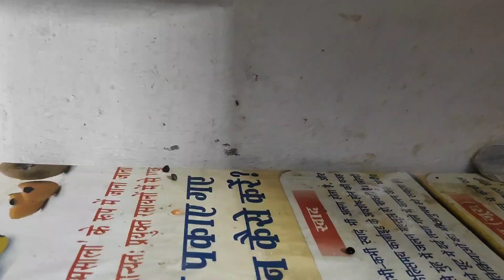ट्रेनिंग ही एकमात्र उपाय,बढ़ते बच्चो के सही गलत जानने के लिए ll dailyvlog#pahadilifestylevlog#vlog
ट्रेनिंग ही एकमात्र उपाय,बढ़ते बच्चो के सही गलत जानने के लिए ll dailyvlog#pahadilifestylevlog#vlogकिशोरावस्थाकिसे कहते हैं

किशोरावस्थासे आपक्यासमझतेहैं

किशोरावस्था में क्याहोताहै

किशोरावस्था
किसोरावस्ता के बदलाव
ट्रेनिंग की आवस्यकता
भटकाव की स्थिति
बहुत परिवर्तन
अंतर्मन से लड़ाई
माना गया ह। यह काल बारह स उन्नास वर्ष तक रहता ह, परतु किसी किसी व्यक्ति में यह बाईस वर्ष तक चला जाता है। यह काल भी सभी प्रकार की मानसिक शक्तियों के विकास का समय है। भावों के विकास के साथ साथ बालक की कल्पना का विकास होता है। उसमें सभी प्रकार के सौंदर्य की रुचि उत्पन्न होती है और बालक इसी समय नए नए और ऊँचे ऊँचे आदर्शों को अपनाता है। बालक भविष्य में जो कुछ होता है, उसकी पूरी रूपरेखा उसकी किशोरावस्था में बन जाती है। जिस बालक ने धन कमाने का स्वप्न देखा, वह अपने जीवन में धन कमाने में लगता है। इसी प्रकार जिस बालक के मन में कविता और कला के प्रति लगन हो जाती है, वह इन्हीं में महानता प्राप्त करने की चेष्टा करता और इनमें सफलता प्राप्त करना ही वह जीवन की सफलता मानता है। जो बालक किशोरावस्था में समाज सुधारक और नेतागिरी के स्वप्न देखते हैं, वे आगे चलकर इन बातों में आगे बढ़ते है। पश्चिम में किशोर अवस्था का विशेष अध्ययन कई मनोवैज्ञानिकों ने किया है। किशोर अवस्था काम भावना के विकास की अवस्था है। कामवासना के कारण ही बालक अपने में नवशक्ति का अनुभव करता है। वह सौंदर्य का उपासक तथा महानता का पुजारी बनता है। उसी से उसे बहादुरी के काम करने की प्रेरणा मिलती है। किशोर अवस्था शारीरिक परिपक्वता की अवस्था है। इस अवस्था में बच्चे की हड्डियों में दृढ़ता आती है; भूख काफी लगती है। कामुकता की अनुभूति बालक को 13 वर्ष से ही होने लगती है। इसका कारण उसके शरीर में स्थित ग्रंथियों का स्राव होता है। अतएव बहुत से किशोर बालक अनेक प्रकार की कामुक क्रियाएँ अनायास ही करने लगते हैं। जब पहले पहल बड़े लोगों को इसकी जानकारी होती है तो वे चौंक से जाते हैं।बड़े लोगों को इसकी जानकारी होती है तो वे चौंक से जाते हैं। आधुनिक मनोविश्लेषण विज्ञान ने बालक की किशोर अवस्था की कामचेष्टा को स्वाभाविक बताकर,

अभिभावकों के अकारण भय का निराकरण किया है। ये चेष्टाएँ बालक के शारीरिक विकास के सहज परिणाम हैं। किशोरावस्था की स्वार्थपरता कभी कभी प्रौढ़ अवस्था तक बनी रह जाती है। किशोरावस्था का विकास होते समय किशोर को अपने ही समान लिंग के बालक से विशेष प्रेम होता है। यह जब अधिक प्रबल होता है,

तो समलिंगी कामक्रियाएँ भी होने लगती हैं। बालक की समलिंगी कामक्रियाएँ सामाजिक ब